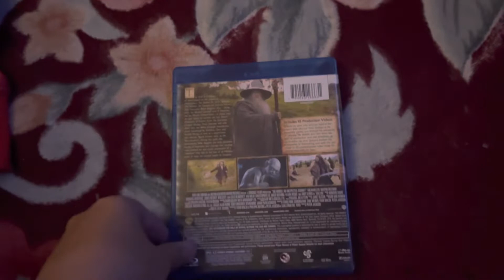Movies I watched last night and today